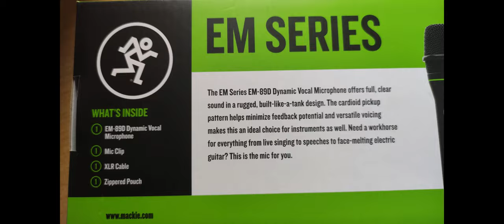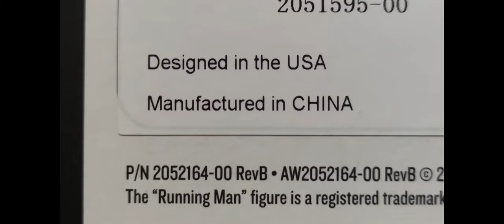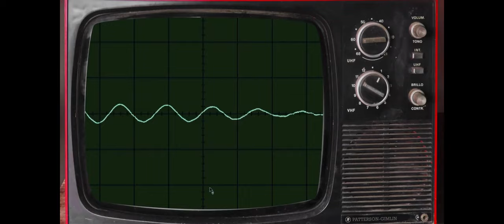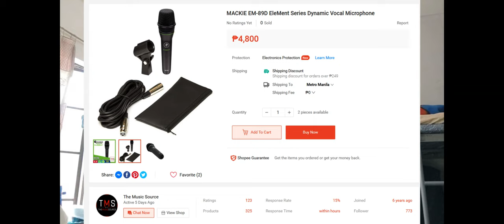Mackie EM-89D Review - Good Budget Mic below ₱3000 sa Amazon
Eto nga pala ang Mackie EM-89D na isang cardiod microphone. Pwede siyang makumpara sa Behringer XM8500 pero mas pansin sa EM-89D ang clarity.

Powerful Lows and Highs at scooped yung Mids kaya naging slight V-shaped. Ikinumpara ko din siya sa Shure SM58 sa video na ito. Katulad ng Behringer XM8500, bagay 'to sa mga boses na hindi ma-bass.

Sa live band setup, hindi na masyado pansin yung handling noise kasi natatabunan na ng ibang frequencies. Sa spokenword, podcast at public speaking, pansin yung handling noise kapag hand-held. Pero sa price nito, maganda na siya.